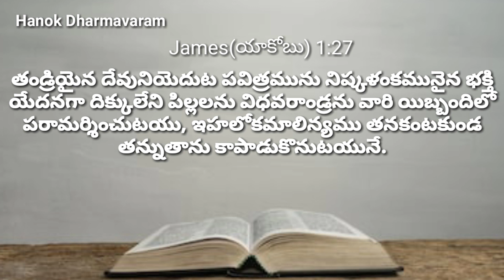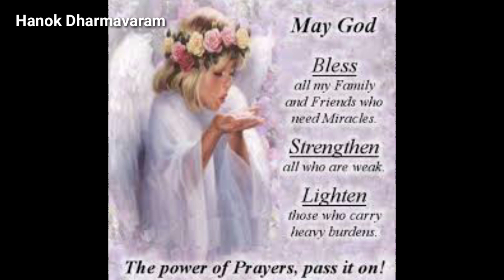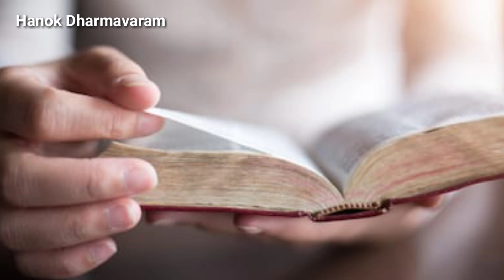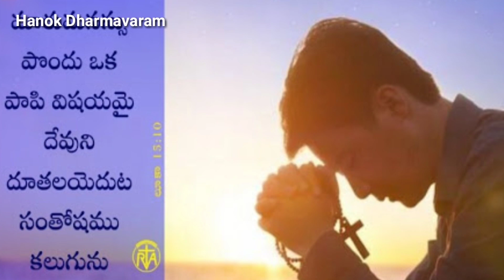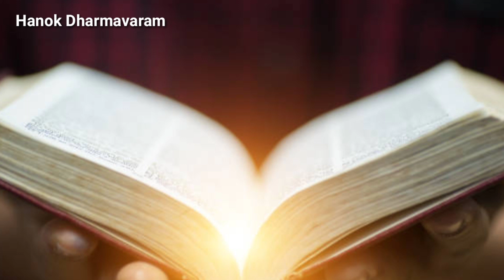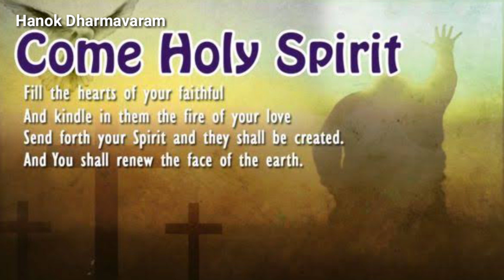దేవుని దృష్టిలో నీ భక్తి పవిత్రమైనదా?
దేవుని దృష్టిలో నిజమైన భక్తి అంటే ఏమిటి? దేవుని దృష్టిలో నీ భక్తి పవిత్రమైనదా?
 Bro.Hanok Dharmavaram